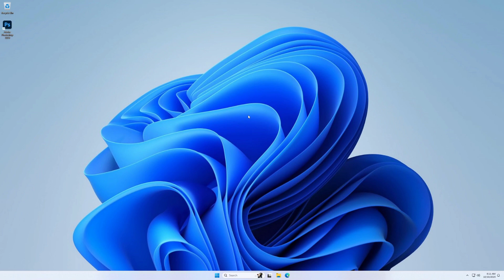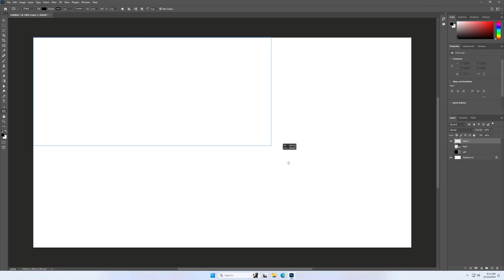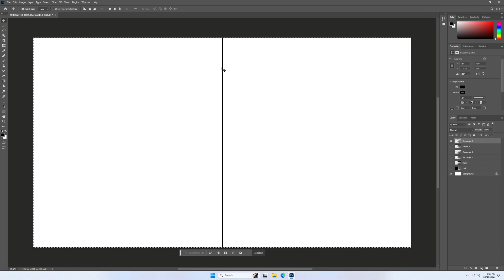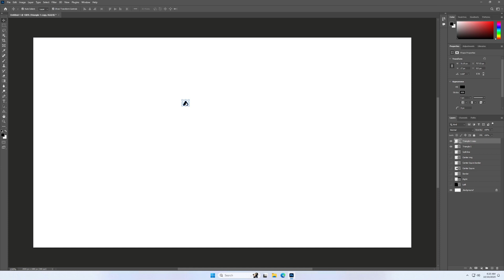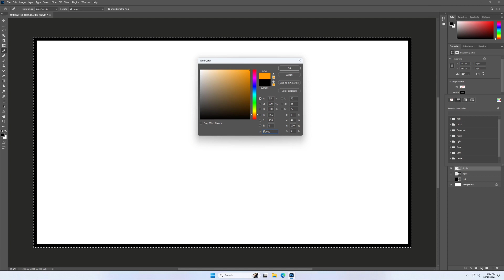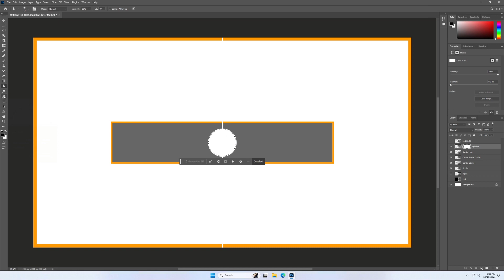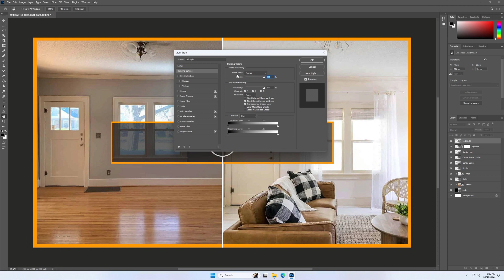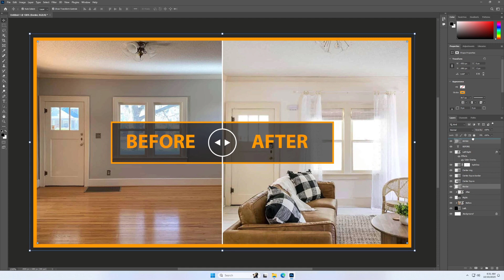How to Create Before and After Templates Using Adobe Photoshop 2024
DESCRIPTION: This video will show you, how to craft before-and-after templates effortlessly with Adobe Photoshop 2024 in this comprehensive tutorial. Perfect for showcasing transformations in photography, design, or any creative project, our step-by-step guide simplifies the process for users of all levels. No complicated jargon, just clear instructions to help you create striking before-and-after visuals. Watch now and unlock the power to showcase your work with dynamic impact using Photoshop 2024.